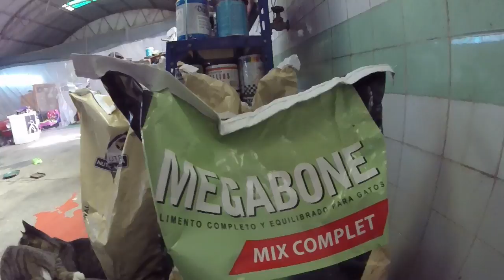'Ataque' à ração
PT - Alguns dos nossos felinos, a comer ração, que eu coloquei num caneco das uvas.

Video gravado com uma GoPro Hero, em 720p 50fps.

EN - Some of our felines, eating ration, that I had put in a pitcher of grapes.

Video recorded whit a GoPro Hero, in 720p 50fps.